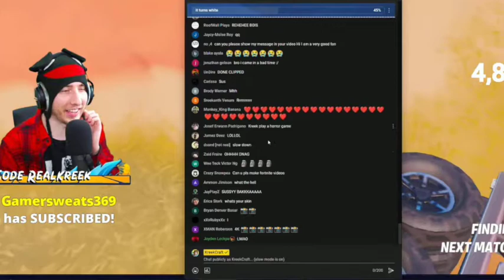KreekCraft Caught In 4k...